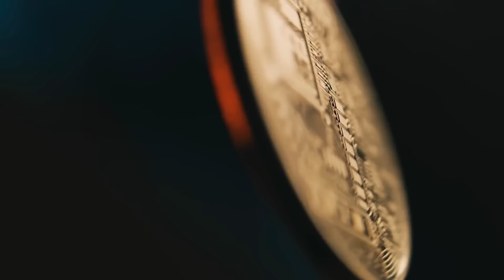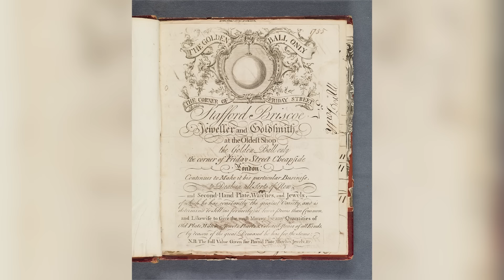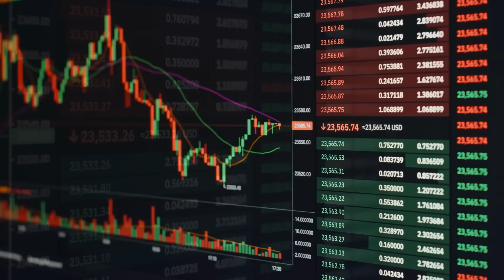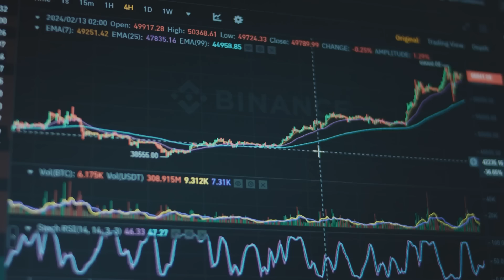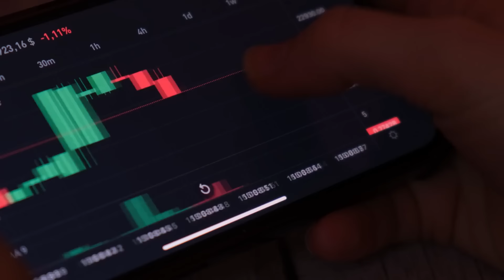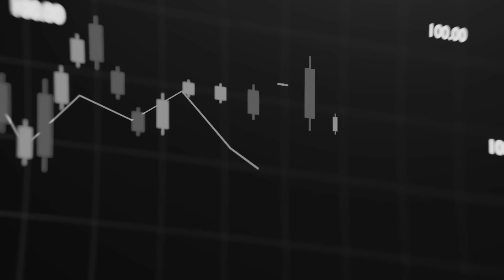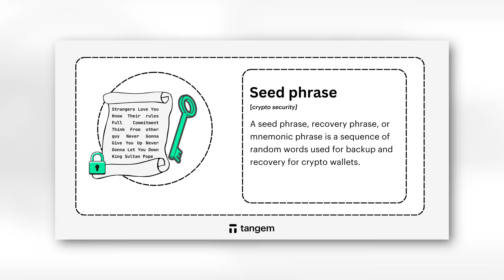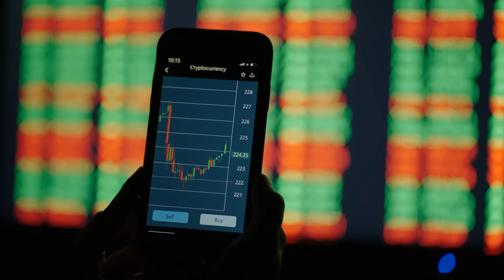Bitcoin Explained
Bitcoin Explained: From Digital Gold to Global Revolution

🔍 Everything you need to know about Bitcoin - from its mysterious creation to how it's changing the future of money. Whether you're completely new to cryptocurrency or looking to deepen your understanding, this comprehensive video breaks down complex concepts into simple terms.

🎯 In this video, you'll learn:

Why Bitcoin was created and who Satoshi Nakamoto is
How Bitcoin works without banks or governments
The difference between Bitcoin the network and bitcoin the currency
Why Bitcoin's fixed supply of 21 million matters
How Bitcoin mining secures the network
Why Bitcoin is called "digital gold"
What makes Bitcoin different from traditional money

🔑 Whether you're interested in technology, economics, or the future of finance, this video provides the foundation you need to understand the first and most important cryptocurrency.